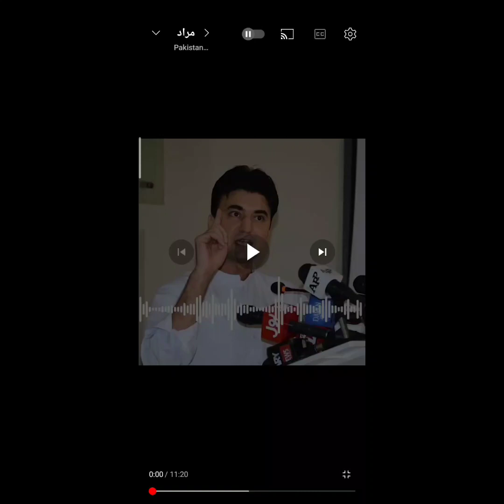Muraad Saeed's heart touching message pakistanilife #2023